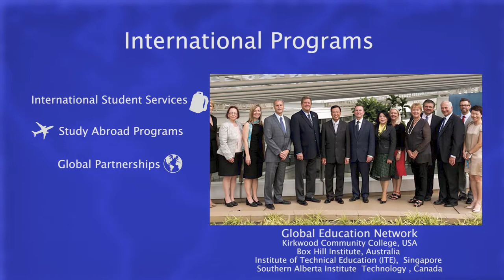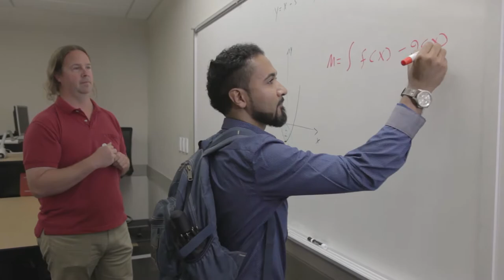International Programs at Kirkwood Community College